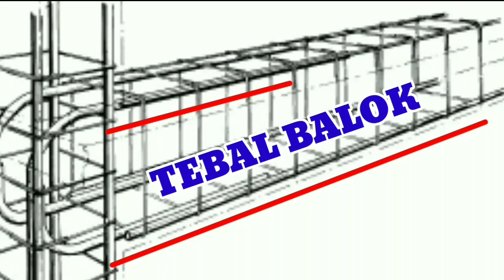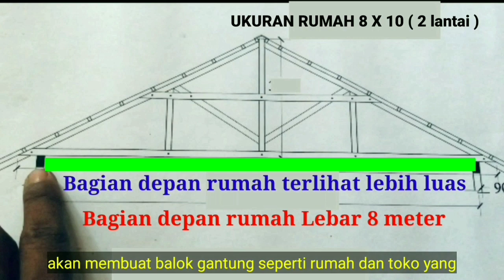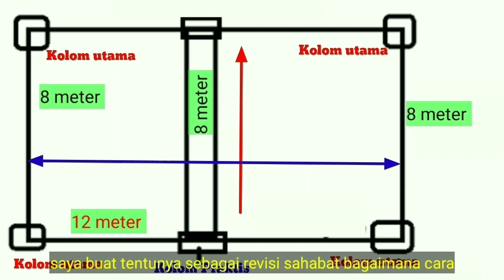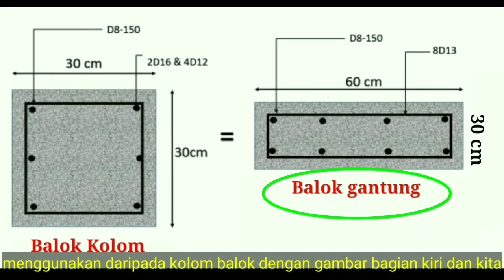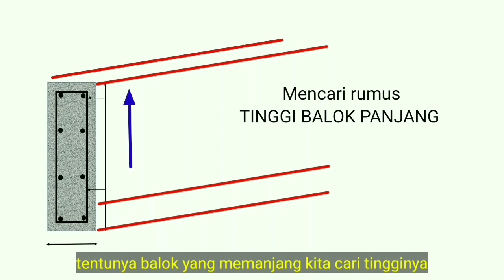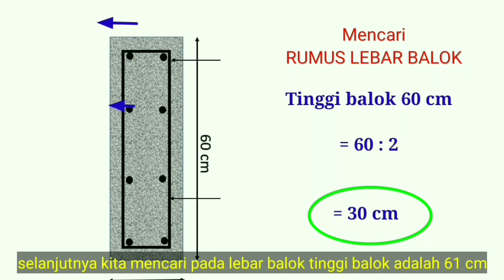CARA MEMBUAT MENENTUKAN TEBAL LEBAR BALOK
Oke sahabat kita akan menghitung atau cara membuat balok panjang di sini.

Membuat balok panjang tidak asal membuat balok tetapi ada hitungan dan caranya untuk di tentukan dari

Menentukan  :
1. Mencari rumus TEBAL BALOK gantung
2. Mencari rumus LEBAR BALOK gantung

Yang sudah diketahui panjang balok cor beton yang akan dibuat/dibangun agar besi panjang tidak mengkelung patah pecah dan retak akibat kelebaran dan ketebalan ukuran balok tidak dihitung menurut perhitungan kelebaran ketebalan balok.

Di sini cara yang benar untuk MENENTUKAN KELEBARAN DAN KETEBALAN UKURAN BALOK PANJANG

KEGUNAAN BALOK PANJANG ( BALOK GANTUNG)

MANFAAT BALOK PANJANG :

1. Gudang luas untuk penyimpanan
2. Ruko lebar luas tanpa tiang di tengah
3. Garasi mobil banyak
4. Ruang aula Gedung pertemuan
5. Tempat ibadah Masjid Gereja dll
6. Tempat parkir mobil motor
7. Gedung pertunjukan konser
8. Masih banyak lagi dll

Balok panjang ini agar kuat dan kokoh diperhitungkan dengan CARA MENENTUKAN KELEBARAN DAN KETEBALAN UKURAN BALOK PANJANG

KELEBARAN  : adalah menentukan kekuatan pada panjang balok cor beton dari bentang panjang

KETEBALAN : adalah memberikan topang bentang sekaligus penyangga balok yang panjang

Nah sahabat sebenarnya balok panjang ini sangatlah vital dalam menjaga kekuatan awal bentangan balok beton bertulang yang panjang , bila hal ini tidak diperhitungkan dalam bentuk yang benar akan sangat fatal apabila ada gempa bumi yang besar akibat kekuatan balok akan menjadi lebih parah bisa retak pecah bahkan patah tulang balok

Nanti bagaimana caranya untuk mengatasi hal mengkelung besinya ini tentunya untuk membuat balok panjang untuk hunian rumah kita atau rumah yang bagian depan rumah terlihat lebih luas tentunya akan membuat balok gantung seperti rumah dan toko (RUKO) yang bawahnya akan menjadi multifungsi seperti apa apakah akan dibuat untuk :

Tempat ruko ( rumah dan toko ) dan juga sekaligus untuk garasi mobil kita rumah di kampung tentunya .
Sahabat selain itu kita akan memberikan cara secara teknis dan simpel dan singkat cara ukuran mencari ukuran tebal dan lebar daripada balok panjang yang lebih dari 8 meter tentunya di sini akan kita urai berbagai ukuran sebelum kita menghitung tebal dan lebaran balok ini tentunya di sini akan saya sampaikan ukuran besinya yaitu di sini hanya menggunakan besi 10 dan besi begelnya besi 8

Demikian sahabat penjelasan singkat semoga bermanfaat tentang rumus mencari lebar dan tebal balok gantung rumah yang panjang dan terima kasih telah bergabung